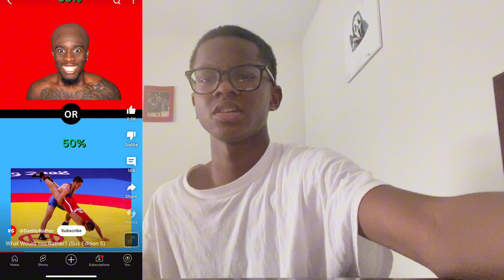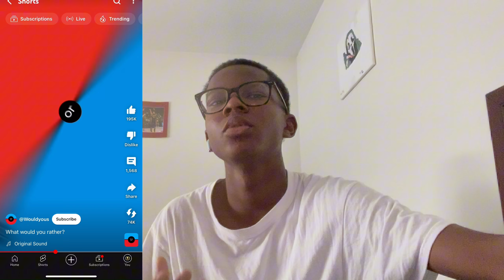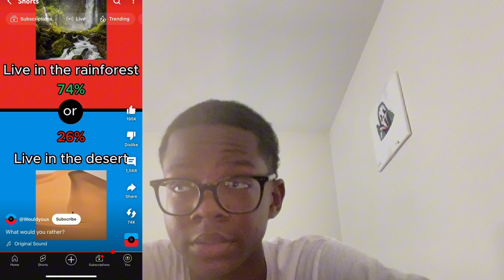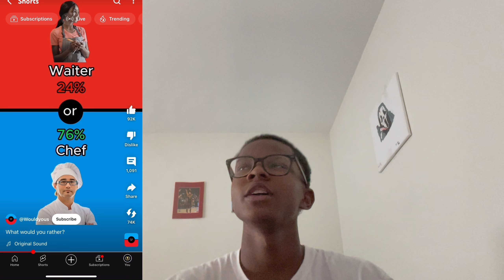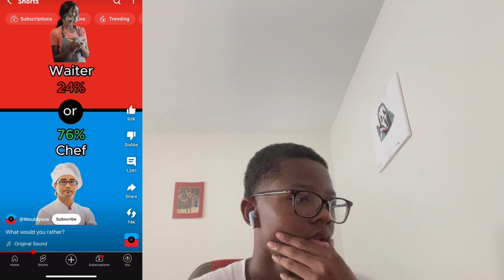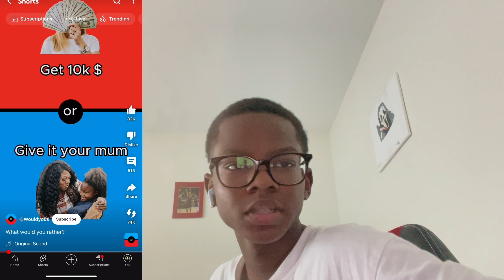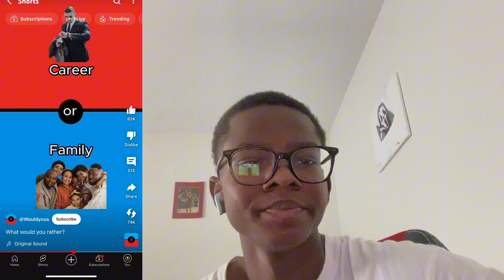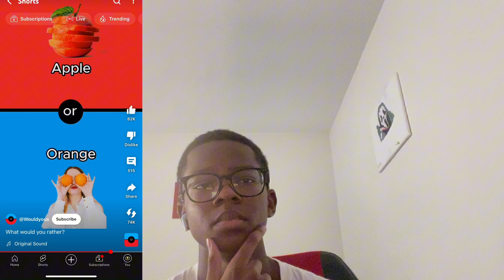Would You Rather -Impossible Decisions-!!